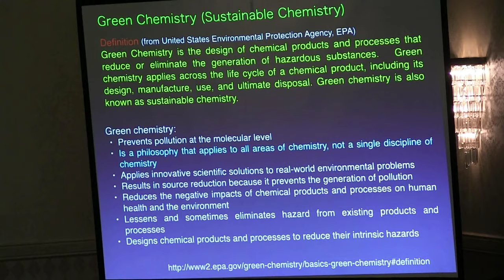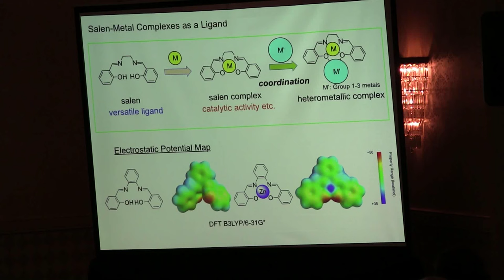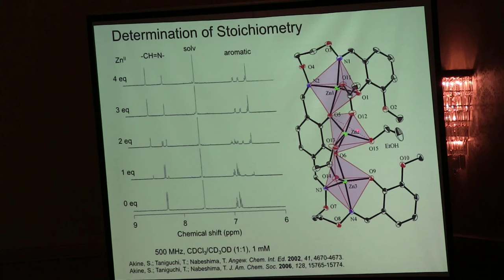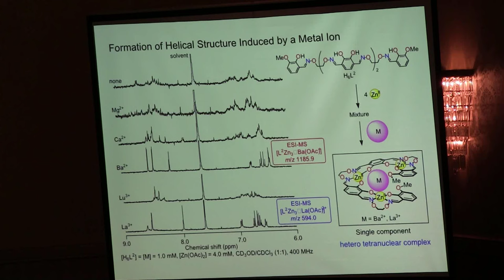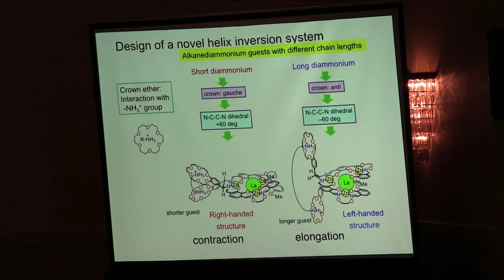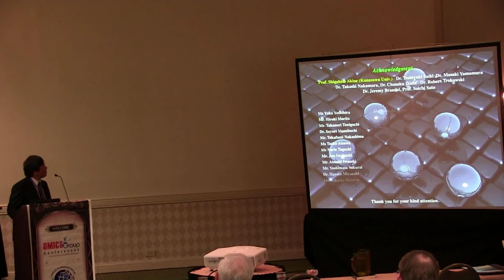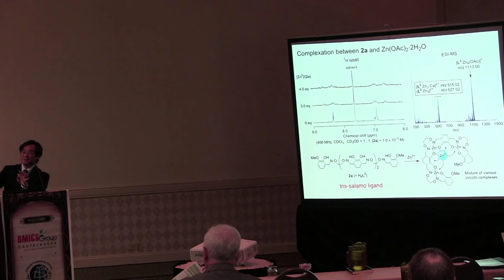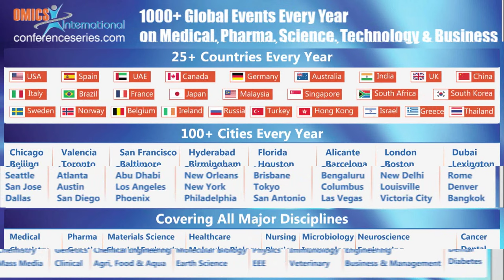Tatsuya Nabeshima | University of Tsukuba | Japan | Green Chemistry 2014 | OMICS International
Title: Fluorescent dipyrrin-typical-element complexes responding to external stimuli
International Summit on Past and Present Research Systems of Green Chemistry
August 25-27, 2014 Philadelphia, USA

Abstract:

Dipyrrins and their complexes have attracted a considerable attention due to their strong absorption/fluorescence properties.  In particular, BODIPY (4,4-difluoro-4-borata-3a-azonia-4a-aza-s-indacene) and its derivatives have been often utilized for sensors, bioimaging, OLEDs, solar concentrators, electroluminescence units, and laser dyes. Although more wide-ranging applications are expected on the basis of supramolecular chemistry, the examples using more highly functionalized dipyrrin complexes are still limited.
Macrocyclic and linear BODIPY derivatives were developed, in which the BODIPY units work as an emissive unit and a binding site for a guest.  Upon the complexation with a cationic chemical species, photophysical properties of the BODIPY derivatives were drastically changed.  This result indicates these BODIPY hosts would be utilized for selective cationic guest sensing.  Another efficient way to synthesize dipyrrin complexes with new properties is incorporation of a typical element other than boron.  New types of Al, Si, Ge, and Sn complexes of dipyrrins that possess two hydroxyl groups as a ligating unit to afford the N2O2-type dipyrrin complexes were designed and synthesised. Interestingly, the silanol form of the pentacoordinate (hypercoordinate) Si complex is more stable than the siloxane form, which is always much more stable than the silanol in the case of usual tetracoordinate silicon complexes.  In addition, interconversion between the silanol and siloxane is achieved by changing the solvent to cause considerable emission change.  The corresponding Ge complex exhibits a similar structural and emission change.  These novel dipyrrin complexes would be useful to construct fluorescent molecular devices and materials responding to external stimuli.

Biography

Tatsuya Nabeshima received his BS (1979) from The University of Tokyo, MS (1981) from University of Tsukuba, and PhD (1985) degrees from Kyoto University. In 1985, he joined Stanford University as a Postdoctoral fellow. He was promoted to Assistant Professor of University of Tsukuba in 1987. He became an Associate Professor in 1995, Professor in 1999, and the Director of TIMS (a research center in Univ. of Tsukuba, 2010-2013). He has received The Chemical Society of Japan Award for Creative Work in 2008.